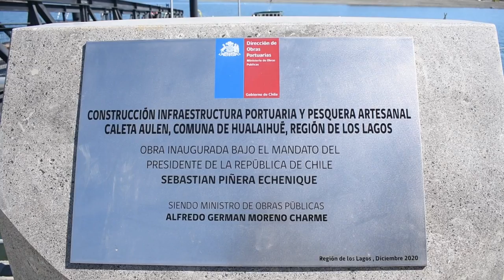Dirigentes de Condepp critican Convención Constituyente